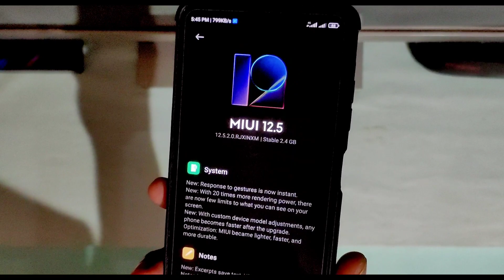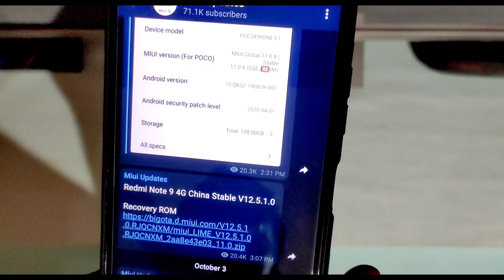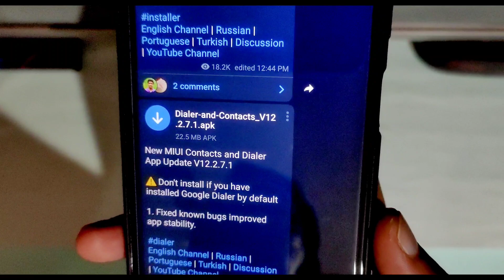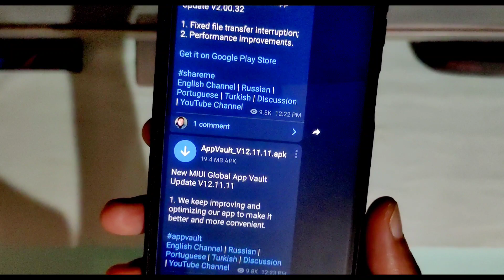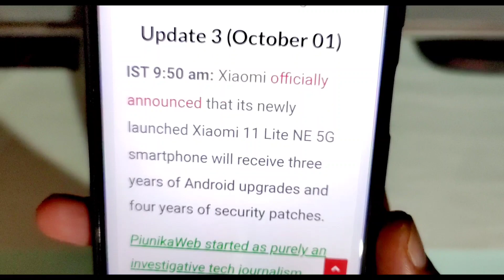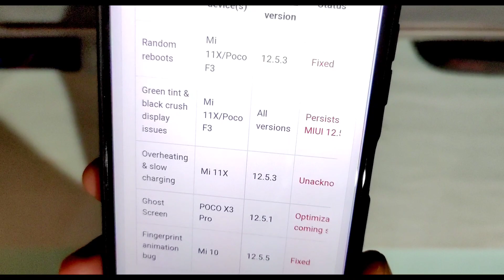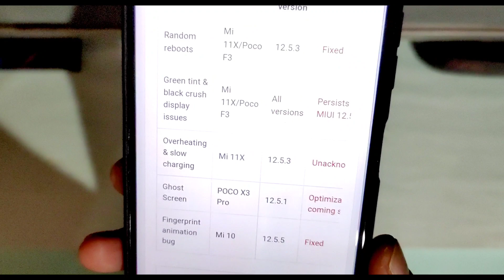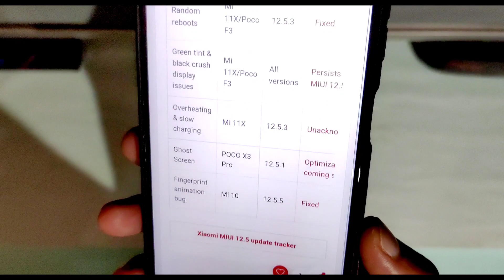Miui 12.5 India, Android 11, Note 7 Pro, Note 8, Note 9 Pro Max, Miui 12.5 Enhanced Bugs, Miui News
FOLLOW ME --😊😊

Please.